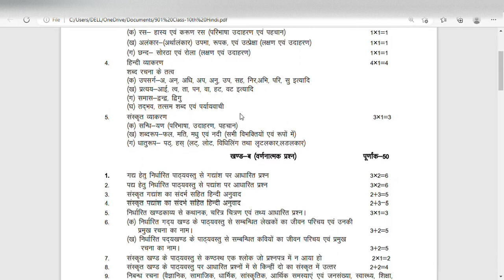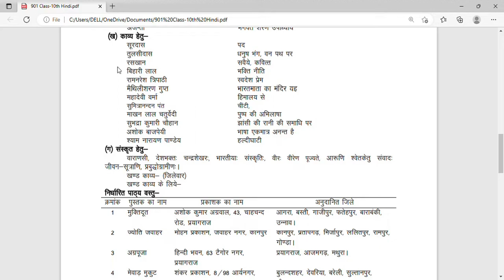Class 10 UP Board Hindi Syllabus 2023 Exam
Focus on Study ,Gain More Knowledge